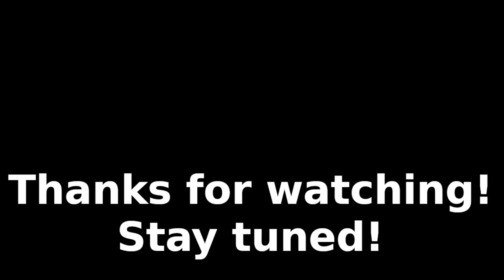Quality time with the Captain, strolling in the city [Metro Exodus. Ep. 30]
Tonight, we're guests at Captain's place. At least, at one of them. We deliver Tom's offer, help the old man with his knee, and drink the night away with what seems to be an awful booze. As it usually happens, morning is the time for some clean-up, and resetting traps. Talking about them, Korzh's friends are going to set one up for me. No need to explain, that it ends badly for them, right? Enjoy!

00:00 Recap. Departing
04:45 Home, sweet home
08:30 Cap's leg problems
11:50 Fixing the generator, a night to remember
19:00 The next day
20:25 Trap 1. Melody 4
23:10 Trap 2
24:45 Trap 3. Stash
27:25 Trap 4, more upgrades. The last trap
29:30 Leaving the building, getting ambushed
35:00 Got a boat. Met some mad lad
41:05 Those are loud scouts. And an upgrade
47:45 Melody 5, bench
51:20 Looking for the stash. Found it
55:20 Checking neighboring building
01:01:55 Outro